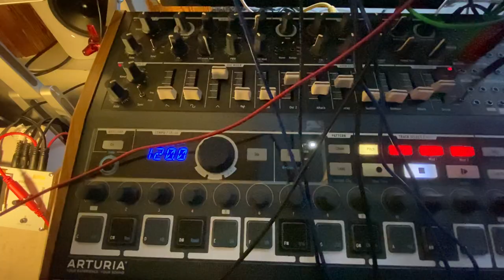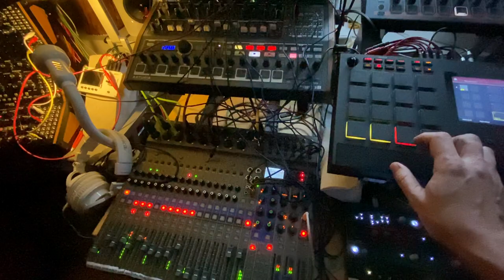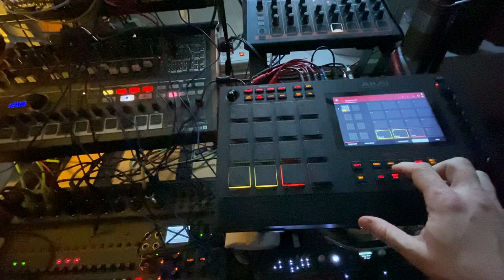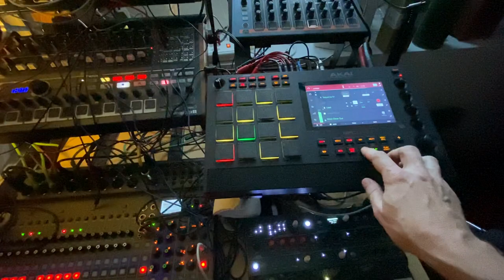🥳😷🤡Tricksters and Traitors🤪🥸👺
Happy Halloween to my American Frens!